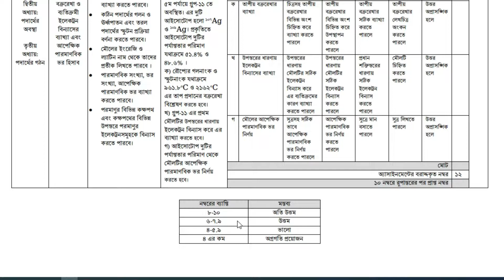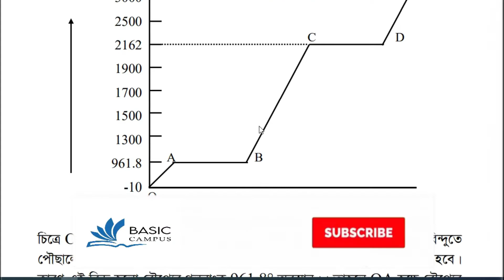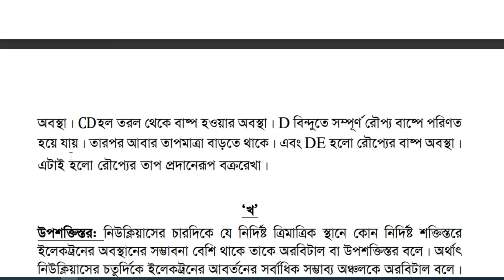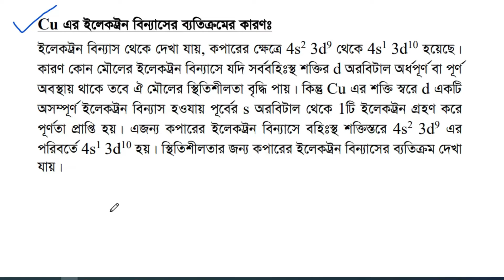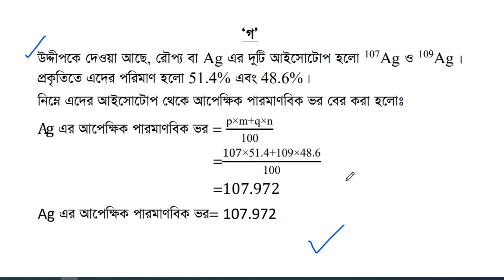Class 9 Chemistry assignment 3rd week 2022 || ৯ম শ্রেণির রসায়ন এসাইনমেন্ট 2022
প্রিয় শিক্ষার্থী বন্ধুরা, সবাইকে আমাদের চ্যানেলের পক্ষ থেকে স্বাগতম। এই ভিডিওতে ৯ম শ্রেণির ৩য় সপ্তাহের রসায়ন এসাইনমেন্টের সমাধান করা হয়েছে।
আমাদের সাথে ফেসবুকের মাধ্যমে যোগাযোগ করতে পারো এবং আমাদের পেইজে লাইক দাও যাতে আমাদের সম্প্রতি আপলোড করা ভিডিওগুলো দেখতে পারো আমদের-